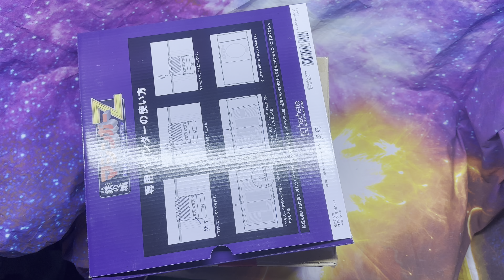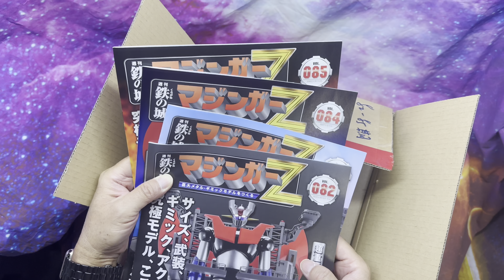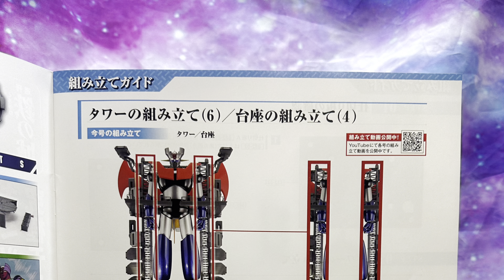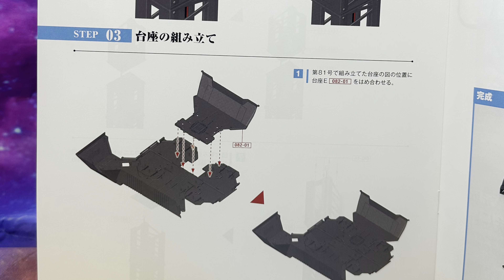鐵之城 鐵甲萬能俠Vol82組裝塔 (6) / 組裝底座 (4) タワーの組み立て（6）/台座の組み立て（4）鉄の城 マジンガーZ 巨大メタル・ギミックモデル Hachette Mazinger Z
有興趣可以加入我開嘅 「鐵之城 鐵甲萬能俠」 Facebook群組

鐵之城 鐵甲萬能俠Vol 82 組裝塔 (6) / 組裝底座 (4) タワーの組み立て（6）/台座の組み立て（4）鉄の城 マジンガーZ 巨大メタル・ギミックモデル  Mazinger Z